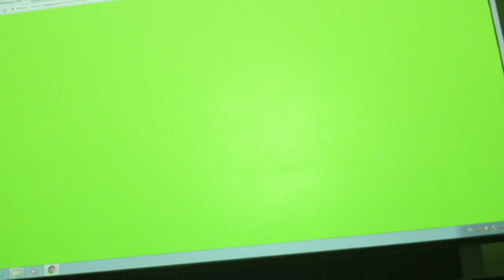The Giggler rough cut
This video is about The Giggler film